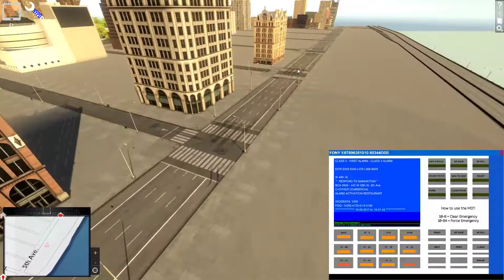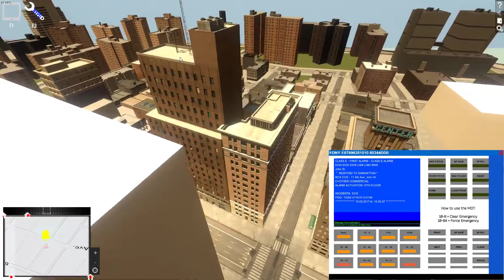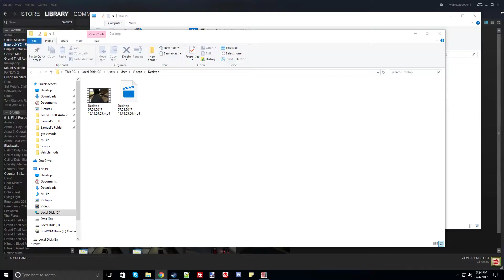EMERGENYC | INTERACTIVE TECH DEMO 0.4.1D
Today I play the Interactive Tech Demo of EmergeNYC. I show you all the cool things it currently has to offer.
Be sure to support them from their site or check them out on steam.

HEYO GUYS, what is up? Thank you guys for watching, it really means a lot.